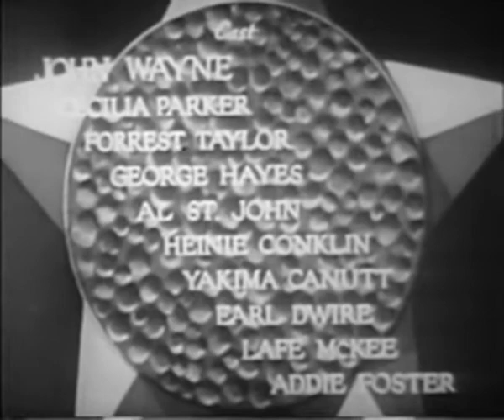Riders of Destiny